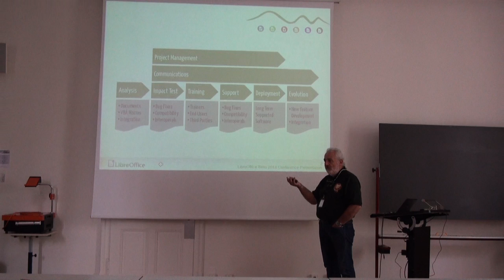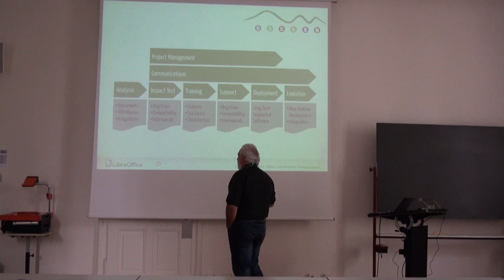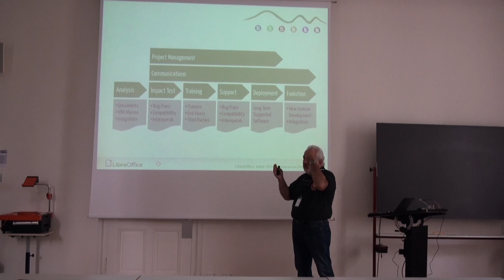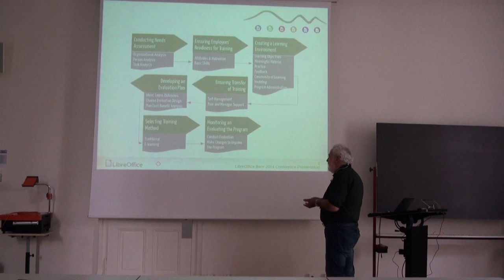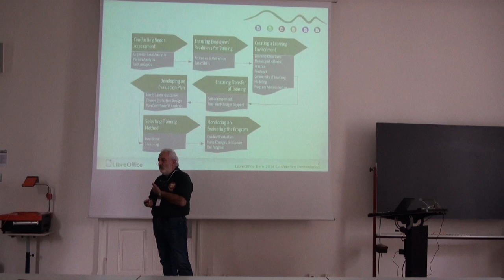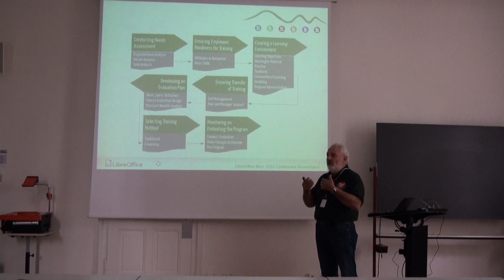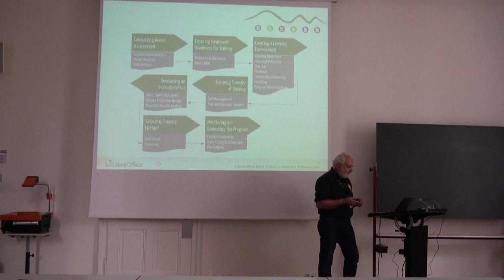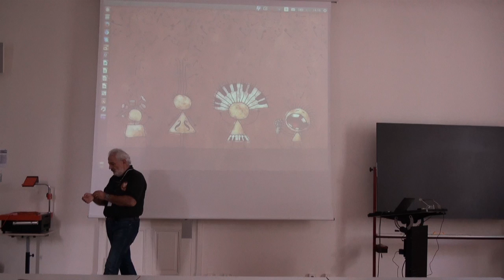Profile of Training Professionals (Italo Vignoli)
LibreOffice Certification is different from any commercial one. Because of this, it is important for candidates for trainings to understand what TDF expects from them.